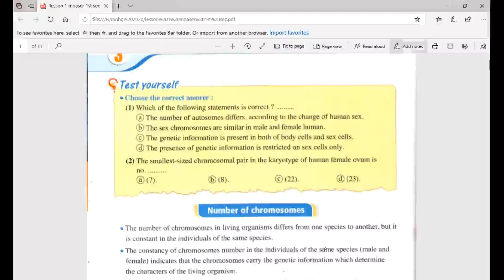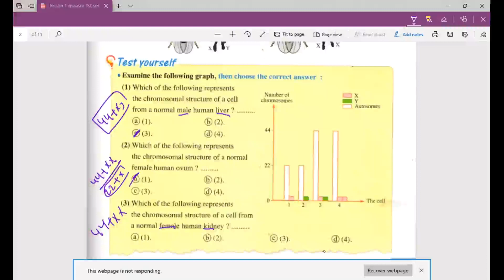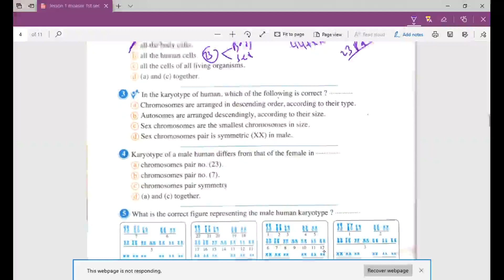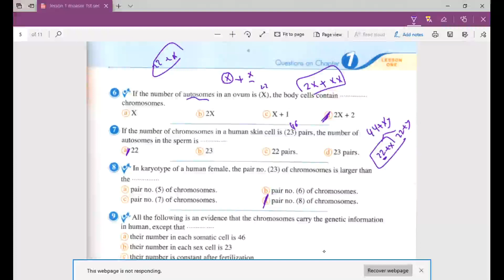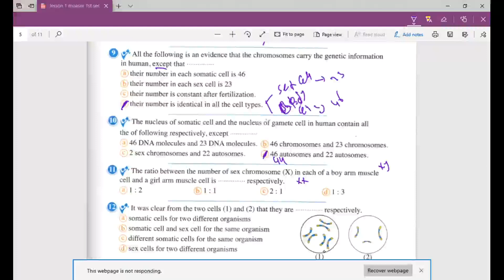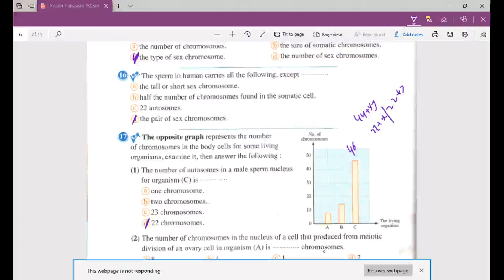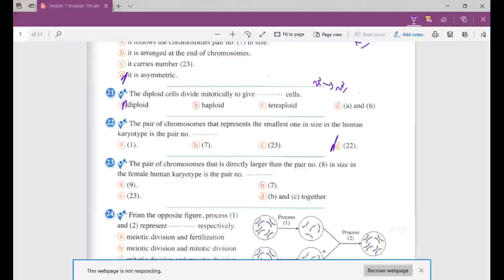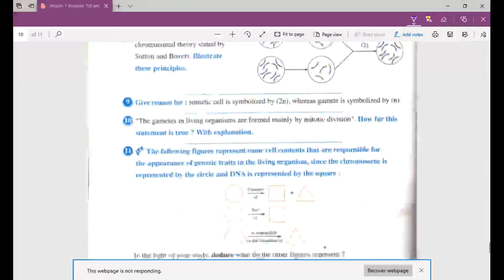Episode 1 I El moaser lesson I chromosomes and Chromosomal theory I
SOLVING EL MOASER QUESTIONS
Lesson 1 chromosomes and chromosomal theory